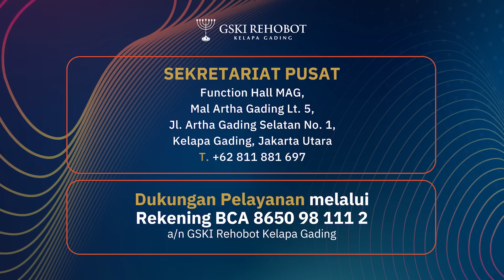SUAMI MEMINTA SAYA MEMILIH, KALAU KRISTEN KELUAR DARI RUMAH | ABAM (639) | Pdt. Dr. Erastus Sabdono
Saya waktu kecil beragama kristen, tetapi ketikah menikah saya menikah dengan suami beragama lain. Setelah 23tahun pernikahan, hati saya tergerak mau ke gereja lagi dan keinginan itu sangat kuat, tetapi suami saya mengancam untuk memilih, kalau saya pergi ke Gereja maka saya harus keluar dari rumah. Apa yang harus saya lakukan, mohon solusinya pak

0:00 Intro
1:44 Apakah muntah-muntah tanda saya mengalami pelepasan?
5:12 Saya diintimidasi kuasa gelap. Apakah orang yang terkena kuasa gelap, kalau dirinya belum bersih, ketika meninggal ke mana rohnya?
8:46 Saya berkenalan dengan pria yang sudah berpisah lama dengan istrinya, tetapi tidak secara hukum. Saya dan pria tersebut sudah punya anak, pria tersebut ingin menggugat cerai istri sahnya agar kami bisa menikah di hadapan Tuhan. Bagaimana pendapat Bapak?
12:16 Menurut Bapak, lagu rohani seperti apa yang memuliakan dan menyenangkan hati Tuhan?
15:00 Saya terlilit utang, merasa putus asa, tidak ada modal, rasa ingin mengakhiri semuanya. Saya harus bagaimana?
18:29 Saya dibaptis Katolik karena syarat menikah, tetapi saya menjadi anggota GSKI Pluit. Serapa besar dosa saya?
20:43 Menyanyikan lagu Pak Eras di gereja takut kena "copyright". Bagaimana pendapat Bapak?
22:34 Suami tidak menafkahi. Apakah saya harus mempertahankan rumah tangga?
25:08 Apakah seorang aparat kepolisian di LB3 tetap pekerjaannya sebagai polisi? Sedangkan, di LB3 tidak ada kejahatan.
25:49 Salahkah saya jika tidak meminjamkan uang kepada teman saya yang sering berutang?
27:55 Suami melarang ke gereja, jika saya ke gereja saya harus keluar dari rumah. Apakah salah jika saya meninggalkan suami dan anak-anak saya? Saya mau rumah tangga saya dipulihkan.